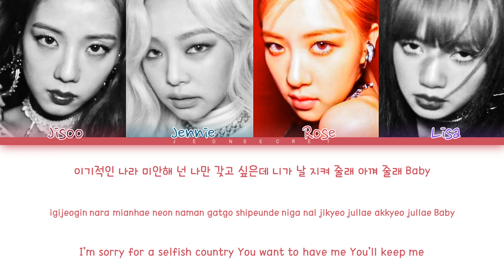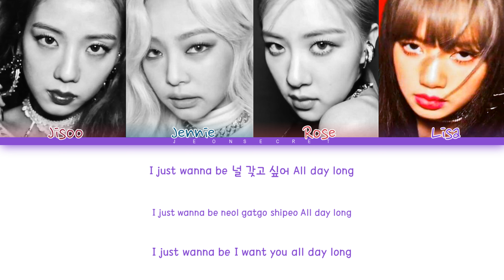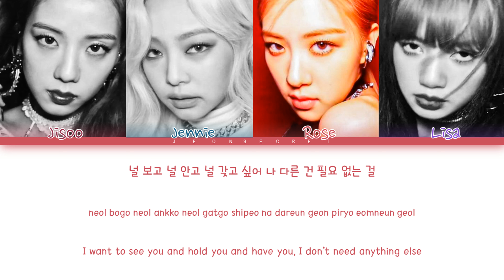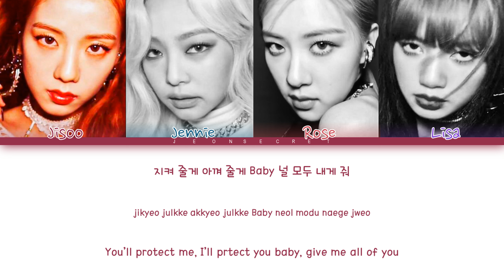[REQUEST #11] How would BLACKPINK sing "Greedy" | Original by PIXY | Color Coded han/rom/eng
JEONSECRET

All Rights Administered By Allart Entertainment

Artist: Pixy
Artists in the picture: Jisoo, Jennie, Rosé, Lisa
Track: Greedy

My bias : Jisoo

eng: channel "hae-young"